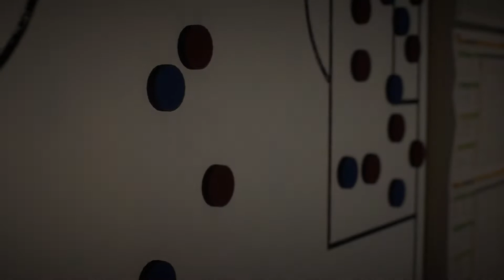CONTRATAMOS UM FUTURO CRAQUE DE SELEÇÃO! FIFA 22 - MODO CARREIRA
Fala galeraa!
Sejam bem vindos!
Bora para o início de um novo desafio!
Estamos com Fifa 22, e nossa missão é: reconstruir o Sheffield, subir para a primeira divisão, e se tornar um dos maiores clubes do mundo!
Bora cumprir essa missão juntos?!!
Nesse vídeo, vamos continuar reformulando o elenco , e conseguimos contratar um futuro craque de seleção!
Compartilhe!
Comente!